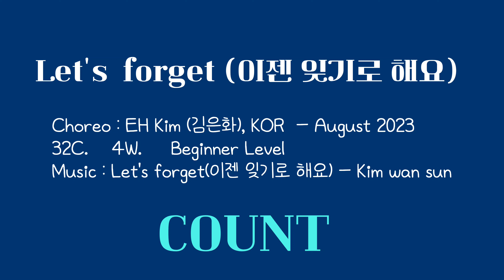Let's forget(이젠 잊기로 해요) - 김완선 Linedance (Beginner Level) Count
Choreo : EH Kim (김은화), KOR - August 2023
32C.      4W.       Beginner Level

[THE SEASONS Vol. 8]  《 Choi Jung Hoon's Midnight Park 》 Re: Wake  x  Kim wan sun

** 목동 7단지 : 월수금 오후 1시반 (초중급반),
                                      오후 2시반 (입문반)
** 목동 JJ : 월화목금 저녁 7시 (초중급)
                     월화목금 저녁 8시 (중고급)
** 한국라인댄스 양천지회 교육위원